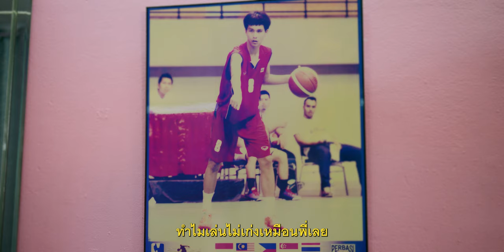The story of “ Moowan ” : Official Trailer I มากกว่าคำว่ากัปตันทีม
สารคดีเรื่องราวชีวิตบนเส้นทางนักแข่ง ของ
มากกว่าคำว่านักแข่งกีฬา Esports  แต่คือกัปตันของทีม
ผู้ปลุกทุกพลังบวกให้กับทุกคนในทีม ความฝัน และแรงกดดัน
แต่ไม่ว่าจะเจอเรื่องราวหนักแค่ไหน  เขายังสามารถปลุกพลังไฟให้กับทุกคนได้เสมอ

พร้อมให้เป็นเจ้าของแล้ว  Bacon Time Winter 2022 Collection